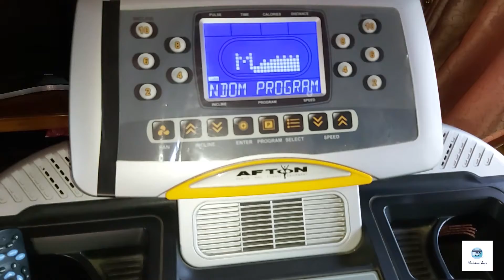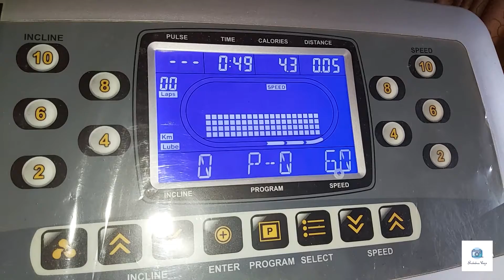My home gym|| എന്റെ വീട്ടിലെ ചെറിയ ജിം|| a small gym in my house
This is a small gym setup in my house and thought it would be helpful to all those who wish to do one in their home.

tread mill review
excercise cycle review
home gym

Gym
Home gym malayalam
Home gym
How to setup gym at home
Gym at home
Excercise machines at home